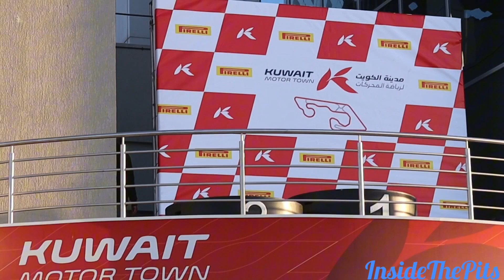2000cc Race Series Round 4, Race 2: Battle of the Titans!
2000cc Race Series Round 4, Race 2: Battle of the Titans!

Rev up your engines and get ready for an epic showdown in the 2000cc Race Series Round 4, Race 2! In this intense competition, Ahmed Alghanim returns with his powerhouse Honda S2000, determined to conquer the track and claim victory against formidable opponents.

Ahmed Alayoub and Mohammed Alabdulrazzaq, both skillfully handling the Toyota 86, are geared up for a fierce battle. The sleek and agile design of the Toyota 86 promises a gripping race, with these drivers showcasing their prowess in every corner and straightaway.

Nasser Alsaeed, steering his Honda Civic, adds an extra layer of excitement to the mix. Known for his strategic maneuvers, Alsaeed is ready to challenge the status quo and prove that the Honda Civic is a force to be reckoned with in the 2000cc category.

This video captures the heart-stopping moments, intense wheel-to-wheel action, and expertly executed overtakes that define the 2000cc Race Series. Immerse yourself in the thrill of Round 4, Race 2, as these skilled drivers push their cars to the limit, chasing victory and etching their names in the annals of competitive racing.